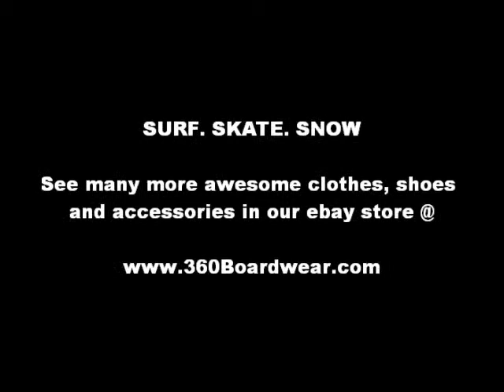Rip Curl Clothing @ 360Boardwear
Rip Curl Hoodie Hooded Sweatshirt